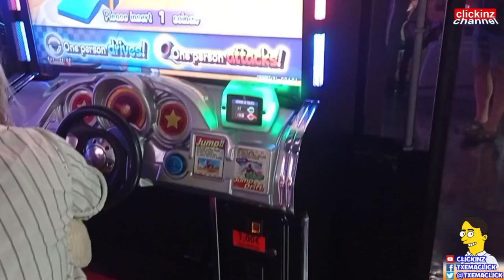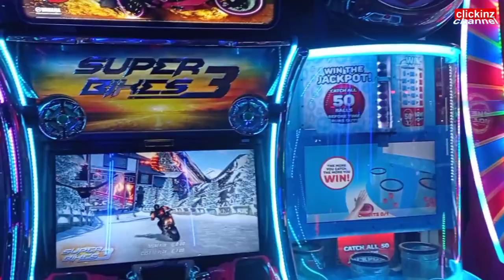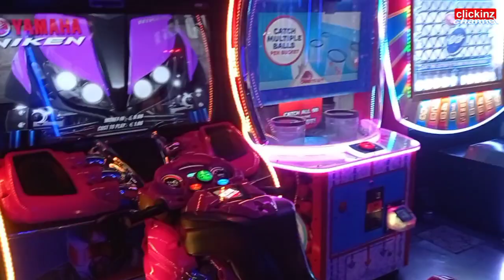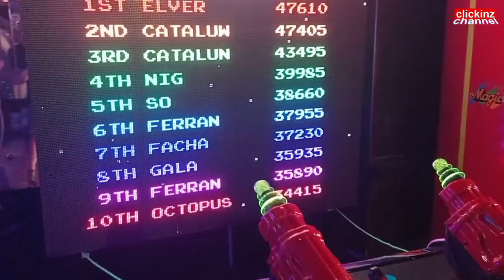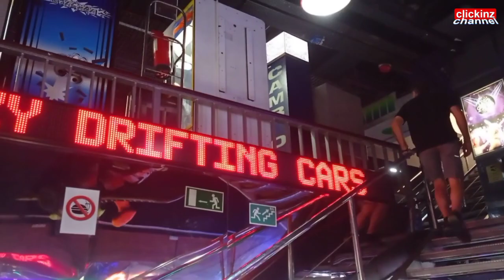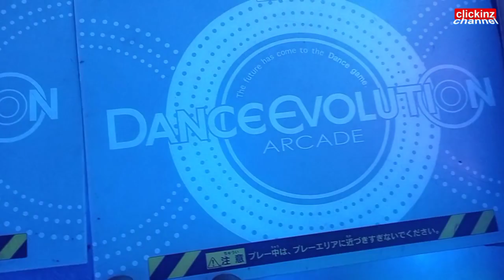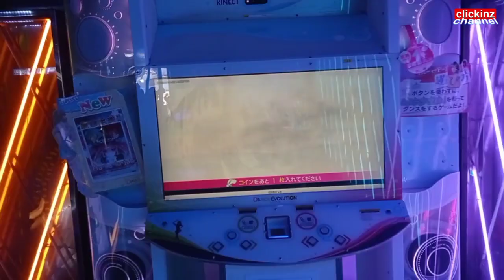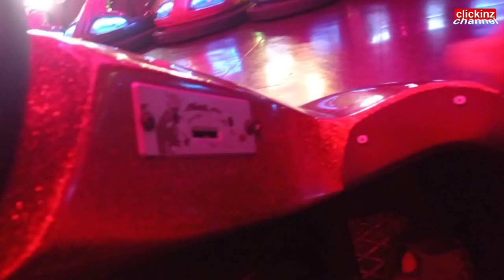Salón Arcade MAGIC PARK 🤩 NEW Arcade Games de LLORET de Mar Juegos Retro y Autos de Choque 2023 👾🎞️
Descubre las últimas máquinas recreativas del SALÓN ARCADE MAGIC PARK de Lloret de Mar, con dos pistas de AUTOS DE CHOQUE. Reportaje de 17 minutos con NUEVOS JUEGOS ARCADE y Juegos Retro Games 👾. Arcade Spain with two floor of BUMPING CARS: Fantastic New Arcade Games in Lloret de Mar (Spain). Salón recreativo de Lloret de Mar, Girona. También montamos en los coches de choque 🏎️ de ese fantástico centro de ocio de la provincia de Girona, Cataluña, España. Reportaje grabado en agosto de 2022. Publicado en enero de 2023 🎞️.

Mario Kart DX Arcade, The Walking Dead, Space Invaders Frenzy, Dance Revolution, Jackpot games...

Lo peor, sin duda, la música regaeton que suena continuamente en el salón recreativo. ¡Que pesadilla! 🤮. El edificio tiene una gran discoteca al lado, un templo de mamoneo para los guiris 😉.

👉 Otros VIDEOS de este canal:

- Review WS858L Test Micrófono Karaoke Bluetooth Altavoz Grabador KTV WS-858 Microphone LED Android IOS PC カラオケマイク . 卡拉OK話筒 .

- NES FC Game & Console 1000 in 1 Super Mario Bros G&W 35 Clone Consola Retro Portable Review and Gameplay 2021 XL:

- Os muestro las MÁQUINAS del Salón ARCADE LES GALAXIES de Lloret de Mar Arm Champs 2 1942 Gameplay (ICADE)